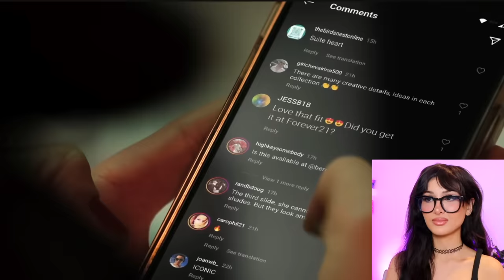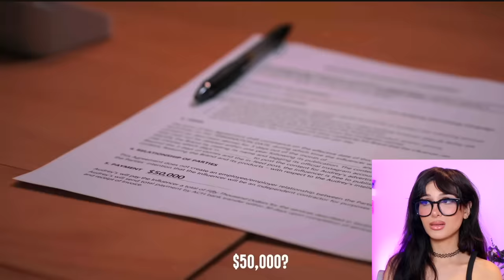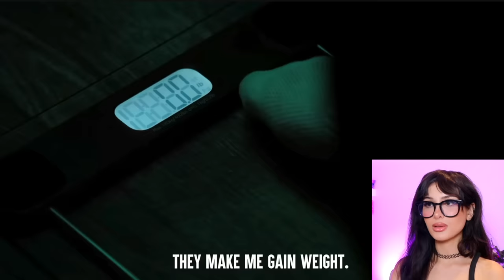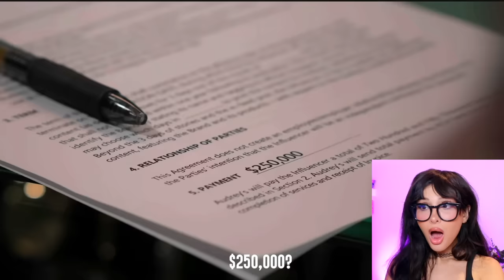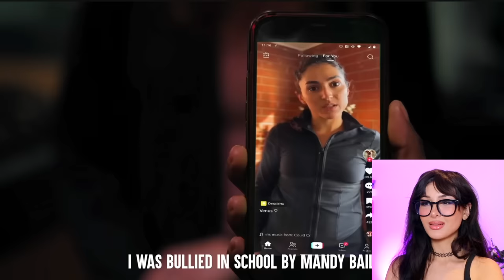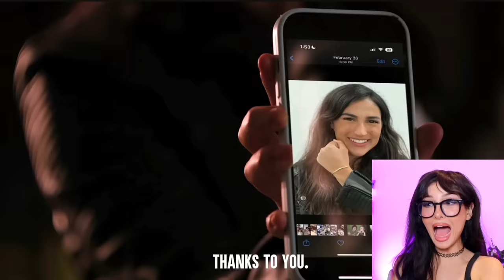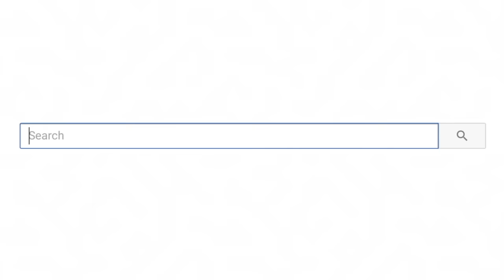Famous TikToker Wants Free Meal At Restaurant